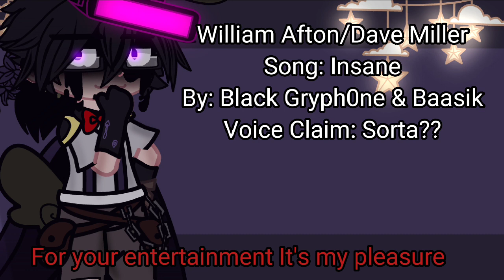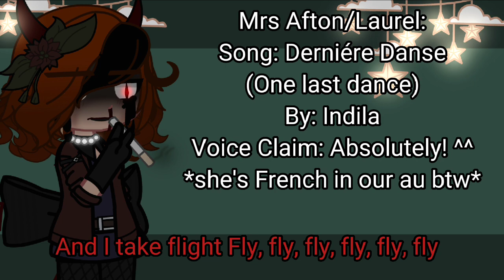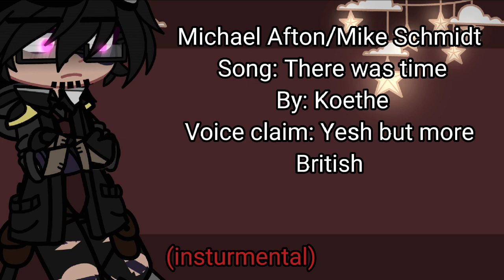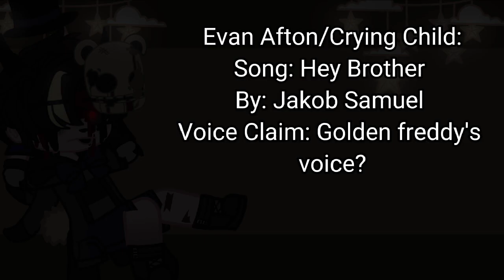▪°Songs that fit our Aftons▪° Fnaf Gacha Club {OUR AU}